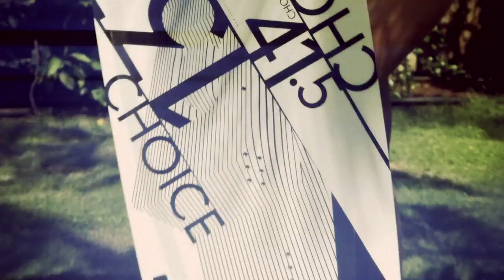CORE CHOICE Kiteboard - Präsentiert von MeinKite.de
The uncompromising freestyle board is made entirely from the especially light and high performance CARTAN® carbon, which has helped make the CORE Fusion series such an outright success. The CARVED knowledge and the brutal torsional flex of the CARTAN® carbon come into play where extreme pop is a prerequisite in the free- and wakestyle realm. As promised by the name “Choice” the new CORE board can be ridden either with the standard 'pad and strap' combination or with boots. In addition to the strengthened inserts, for the bindings, the Choice boasts a pronounced PRO ROCKER and tips that feature six channels to provide enough grip to ride the board without fins. The bottom of the board features an extremely durable FLAT BASE to ensure that everything goes smoothly on obstacles.